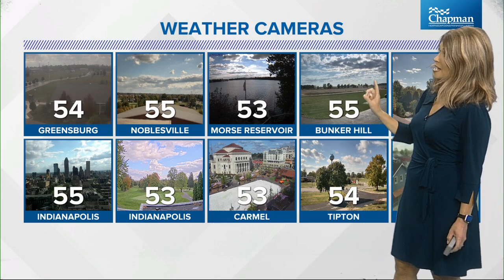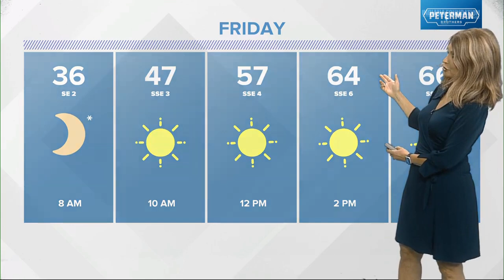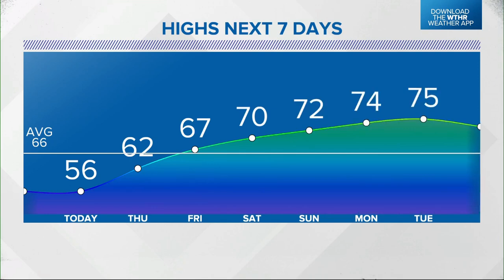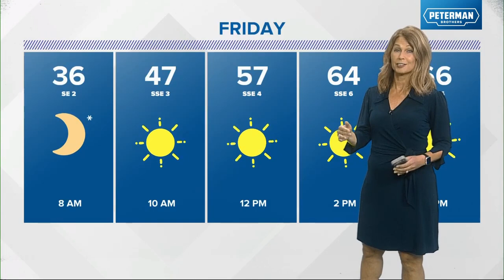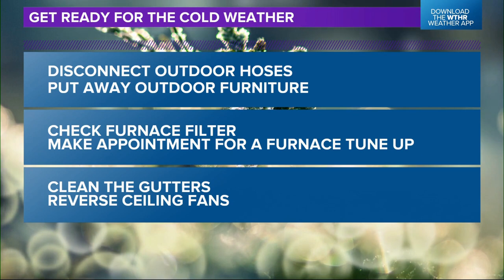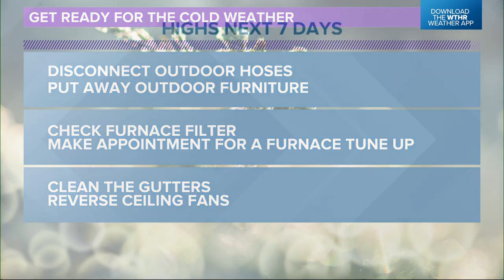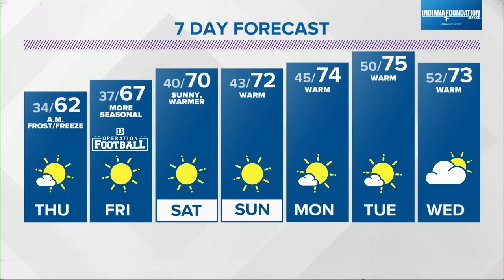Angela Buchman 10/16/2024 CBS4